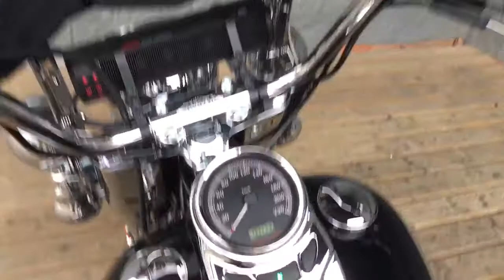2014 FLSTC Heritage Softail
Mountainview Harley-Davidson
44668 Yale Road
Chilliwack BC